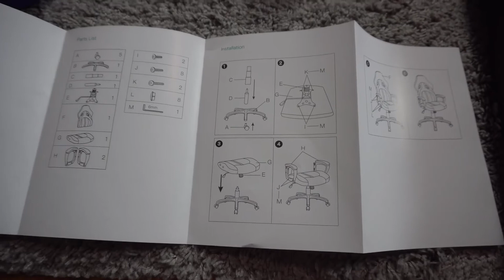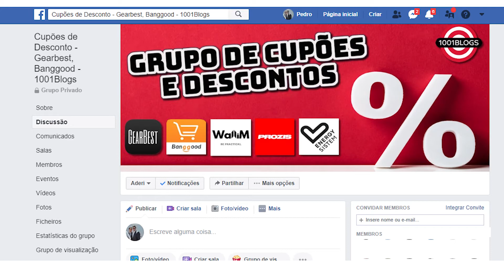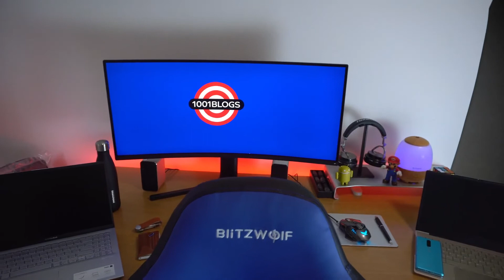SILLA GAMING ESTILO RACING OFICINA ORDENADOR ASIENTO ENSANCHADO AUSTABLE PU